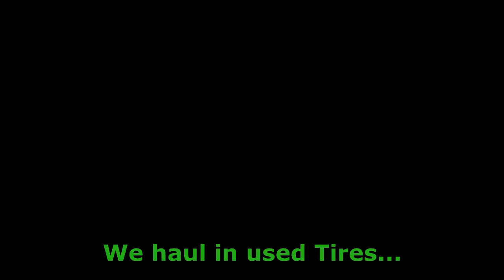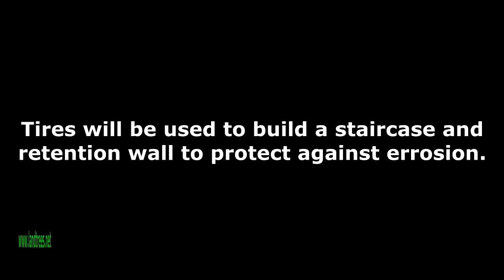Earthbag Building (EcoRanchos), La Chorrera, Panama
Earthbag Building in the Tropics (EcoRanchos update 25th May 2012)

The project started in August 2011. The buildings will form part of a 20 unit EcoLodge complex in Panama. One condition in obtaining the Building Permit from the authorities was not to use Earthbag construction for Roof. The other not to use any Thatch material. So we needed to come up with at Wood/Metal Roof combination.

Please comment and rate our Videos.